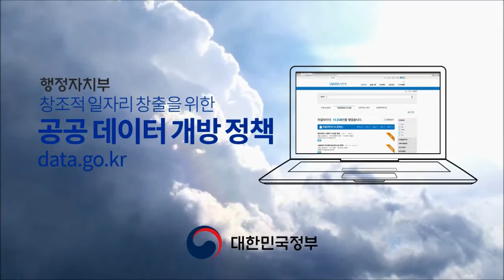공공 데이터 개방 정책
아이디어가 아무리 많아도 딱 맞는 통계없인 사업화가 힘들어..ㅠ.ㅠ